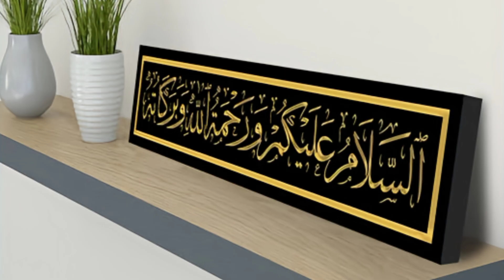Burak Ozcivit real life |Life style | Carier | Family |Kurulus osman